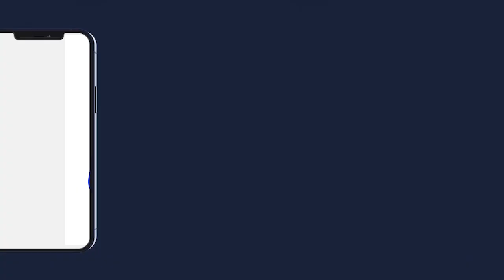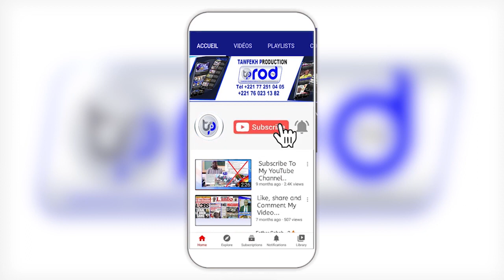IMAGE DRONE KAZU RAJAB 2023 MAGAL SERIGNE FALLOU MBACKE